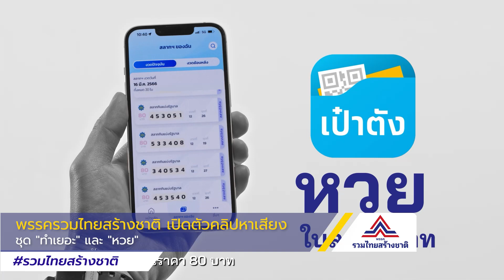ไฮไลท์ รวมไทยสร้างชาติ สรุปข่าวประจำวัน 19 มีนาคม 2566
ผลิตโดยพรรครวมไทยสร้างชาติ ที่อยู่ผู้ผลิต 35/3 ซอยอารีย์ 5 แขวงพญาไท เขตพญาไท กรุงเทพมหานคร 10400 จำนวนที่ผลิต 1 ชิ้น วันที่ผลิตตามวันเวลาที่ปรากฏ
ติดตามข่าวสารล่าสุดจากพรรครวมไทยสร้างชาติทาง LINE เพิ่มเราเป็นเพื่อนได้เลย